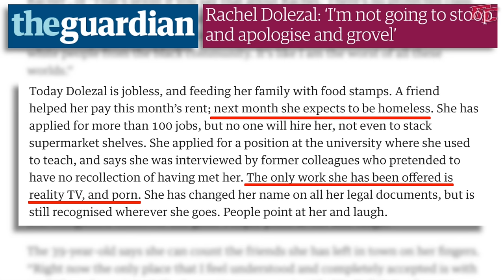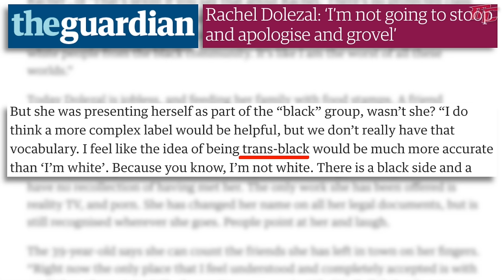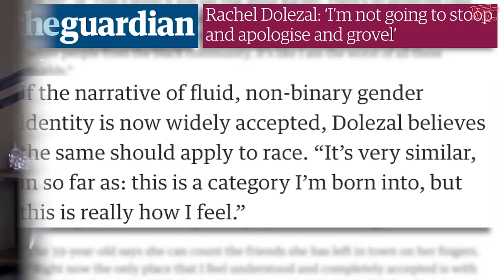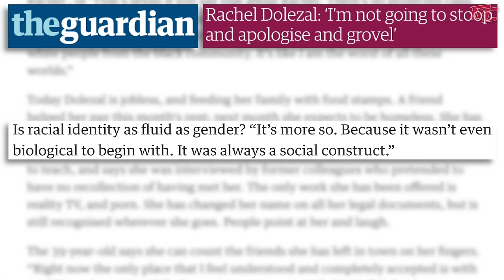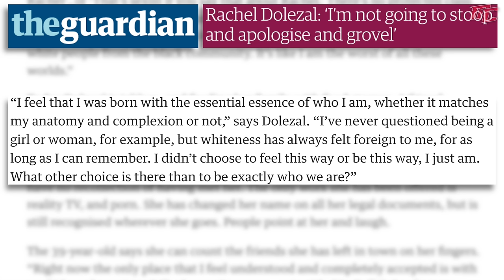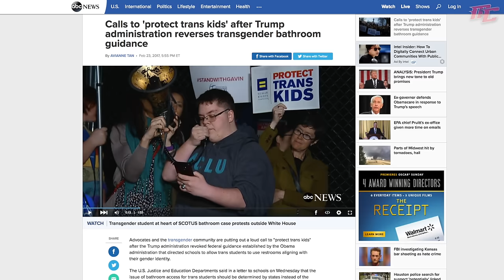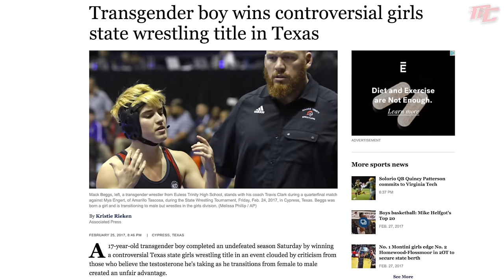"Trans-Black" | Rachel Dolezal Makes the Case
ITEMS REFERENCED
Calls to 'protect trans kids' after Trump administration reverses transgender bathroom guidance